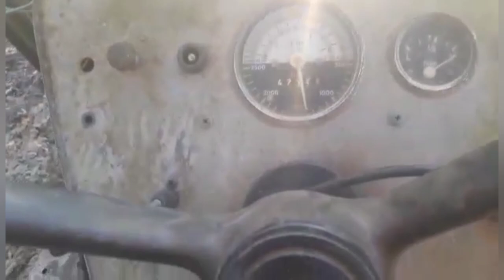Débardage Deutz 8006 la galère